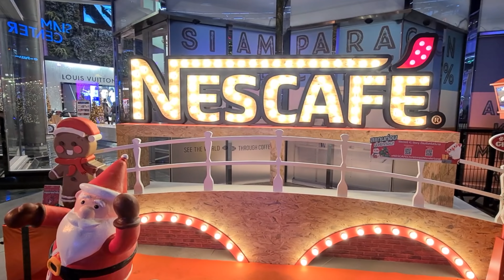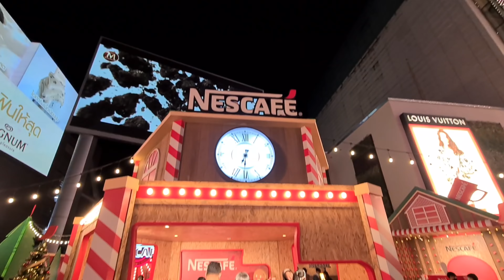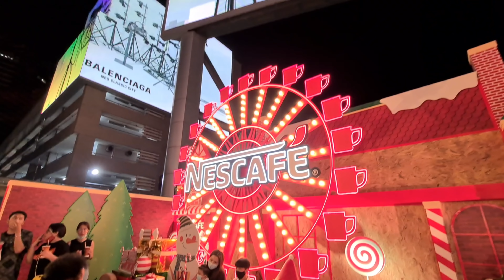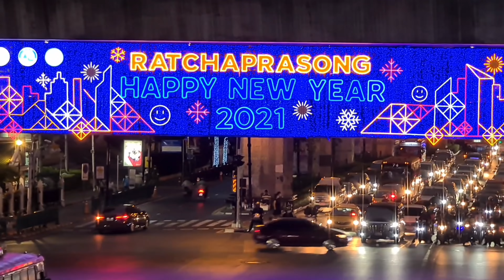疫情下泰國曼谷的快樂聖誕，還有沒有人慶祝聖誕？聖誕氣氛如何？ 2020 Bangkok X’Mas under COVID 19 ~✹ 香港 移居泰國 旅遊達人 胡慧冲 泰國疫情實地報告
泰國 Thailand 泰國疫情 胡慧冲 胡慧沖 RogerWu 冲遊泰國 居泰港人 / 旅遊氣泡, 疫後旅行, 疫後冲遊, travel bubble, 香港旅遊達人, 移居泰國, Thailand Walker, Hong Kong Travel Influencer